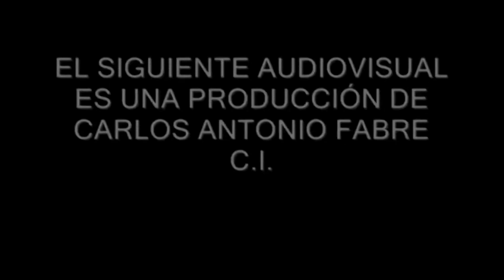TEMA DE NATALIO (Filiberto Rock Celebra a Charly García)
La Dirección Nacional de Elencos Estables de la Secretaría de Cultura del Ministerio
de Capital Humano, organizó un nuevo concierto gratuito que ofreció la
Orquesta Nacional de Música Argentina “Juan de Dios Filiberto”, el viernes 3 de Mayo en el CCK.
En esta oportunidad, bajo el nombre Filiberto Rock Celebra a Charly García, la Orquesta Nacional de Música Argentina “Juan de Dios
Filiberto”, bajo la conducción del Mtro. Luciano Falcón y la participación especial del
grupo: Piano Bar: Tiago Galíndez, voz; Pato Mașini, teclados; Sergio Álvarez, guitarra
y coros; Coco Utrera, bajo; Cristian Papalardo, batería; Sofía Gaggioli, coros.
Curaduría, arreglos y orquestaciones: Juan “Pollo” Raffo interpretó grandes obras de Charly Garcia.